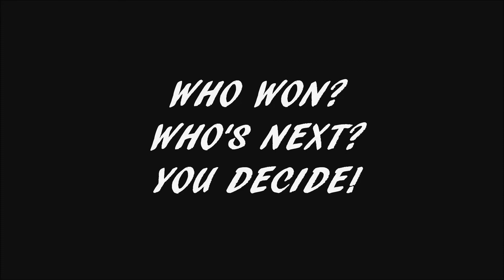(EPIC RAP BATTLES OF HISTORY) ROBLOX vs HEARTHSTONE (Ep. 1)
Who won? Who's Next? You decide!